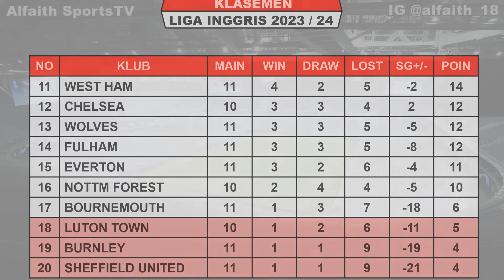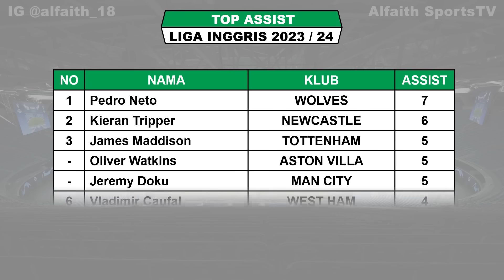Hasil Liga Inggris Tadi Malam ~ MAN CITY vs BOURNEMOUTH ~ BRENTFORD vs WEST HAM ~ EPL 2023 Pekan 11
Hasi Liga Inggris Pekan Ke 11
Hasil English Premier League
Hasil Man City vs Bournemouth
Jadwal Newcastle vs Arsenal

Hasil Liga Inggris Pekan Ke 11 Sabtu 4 November 2023 Live Vidio / SCTV / MOJI
FULHAM VS MANCHESTER UNITED
MANCHESTER CITY VS BOURNEMOUTH

Jadwal Liga Inggris Pekan Ke 11 Minggu 5 November 2023 Live Vidio / SCTV / MOJI
NEWCASTLE VS ARSENAL
LUTON VS LIVERPOOL

TOP ASSIST

FANSPAGE FACEBOOK : Alfaith Sports
SUMBER / SOURCE : Premier League